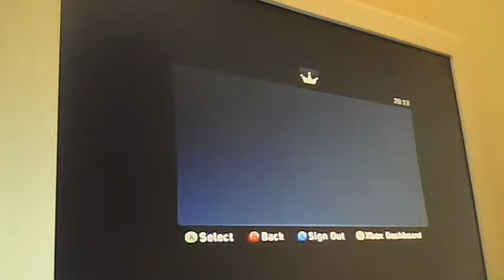blaze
iTzpompeyboi13's webcam video Mon 27 Sep 2010 12:08:53 PDT